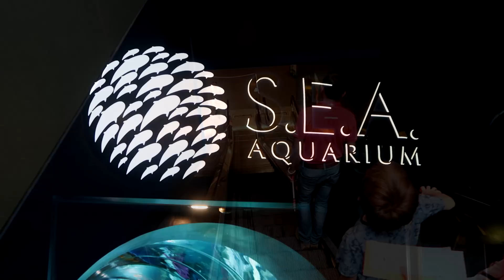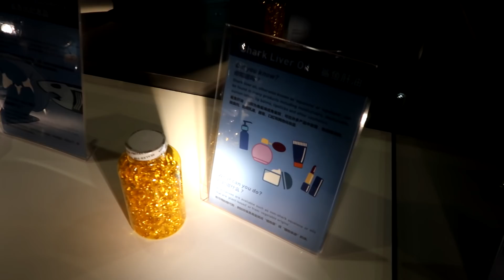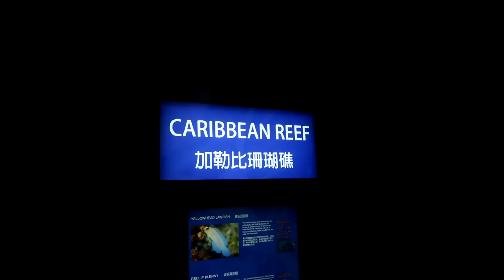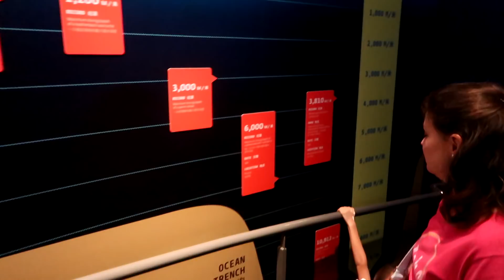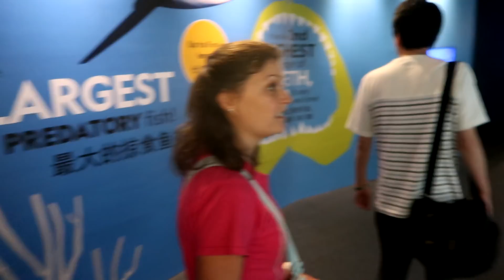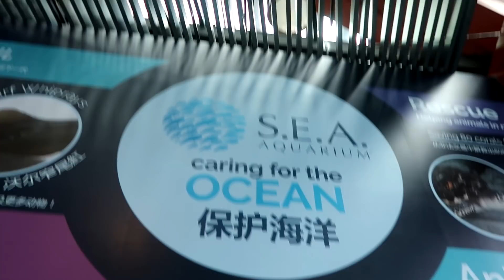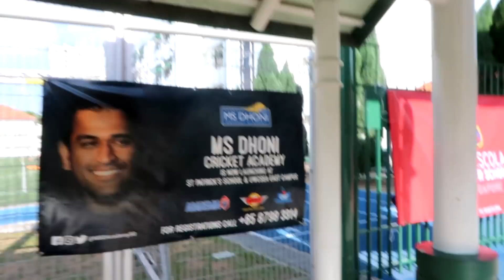Sharks and SpongeBob's Friend Family in S.E.A. Aquarium Singapore